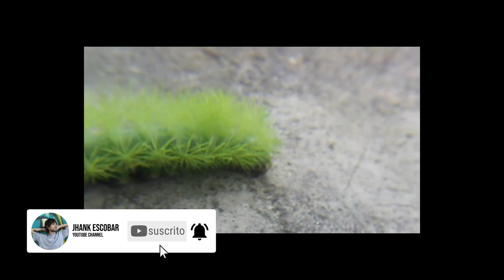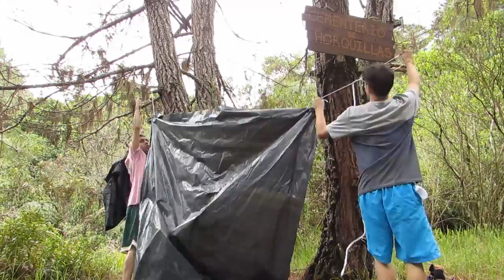FUI A EXPLORAR UN BOSQUE Y ME ATACÓ LA ORUGA MÁS VENENOSA | Sobreviviendo en la selva #1 Jhank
PARCEROS! espero su apoyo con este video, lo disfruté mucho, ojalá ustedes también lo hagan, recuerda que dejar un comentario, compartir y coementar el video, me ayudará a seguir haciendo más videos como éste, un saludo!